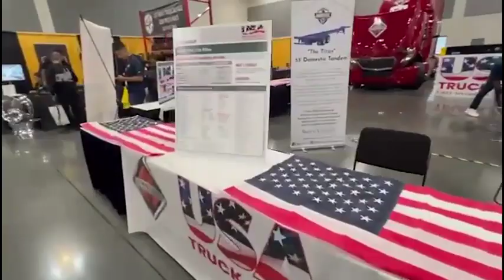2021 INTERNATIONAL LT For Sale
APU (Diesel) Warranty Included.1 Years OEM NaviStar Complete Coverage Bundle.
-Unlimited Milage (Expires at 750K Miles).
-$0 Deductible, $0 Labour,
-$0 Parts,
-No Maximum Limit.
-700+ Dealers across USA.
-Towing Included
-Warranty accepted at Love’s and SpeedCo participating locations.

APU (Diesel), 500hp/1850lbs Cummins-X15, Automated-12 (Eaton), Sky-Rise Sleeper 73",226 WB,Coll-Mitgatigation & Lane assist Bendix Wingman Fusion, Fleet Maintained.,

Not a REPO or Auction Truck. Fully maintained by Major Fleet.
Cash or Finance or lease to own.

We Pay your Flight to Pickup your Truck.

24/7 Credit Application with live person over the phone. We work with over 15 Commercial banks to get you the best financing solution.

Buy with confidence, We are California DMV registered vehicle  Dealer.

-Are you buying from a private party—we can finance.
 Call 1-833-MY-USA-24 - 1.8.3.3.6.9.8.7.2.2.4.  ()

-Consignment available—Sell your Trucks & Trailers thru us even if they have lien on them
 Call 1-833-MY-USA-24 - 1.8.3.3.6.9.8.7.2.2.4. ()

- Financing available for
Investors financing available (No CDL required)
Under Business Name only
Under Personal Name
Under Business with owner to sign

-First Time Buyers, Work permit holders, Green Card etc call.
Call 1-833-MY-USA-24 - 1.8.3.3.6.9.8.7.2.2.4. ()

ਪਹਿਲੀ ਵਾਰ ਖਰੀਦਦਾਰਾਂ, ਵਰਕ ਪਰਮਿਟ ਧਾਰਕਾਂ, ਗ੍ਰੀਨ ਕਾਰਡ ਆਦਿ ਲਈ ਫਿਨੈਨ੍ਸਿਂਗ ਉਪਲਬਧ ਹੈ। 1-833-MY-USA-24

ਕਨ੍ਸਾਇਨ੍ਮਨ੍ਟ ਉਪਲਬਧ ਹੈ—ਆਪਣੇ ਟਰੱਕਾਂ ਅਤੇ ਟ੍ਰੇਲਰਾਂ ਨੂੰ ਸਾਡੇ ਰਾਹੀਂ ਵੇਚੋ ਭਾਵੇਂ ਉਹਨਾਂ ਨੇ ਉਹਨਾਂ 'ਤੇ ਲੀਨ ਕੀਤਾ ਹੋਵੇ
ਅੱਜ ਹੀ ਕਾਲ ਕਰੋ -  Call 1-833-MY-USA-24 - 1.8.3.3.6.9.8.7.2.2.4. ()

- Get conditionally APPROVED over the phone.  ()
ਫ਼ੋਨ 'ਤੇ ਸ਼ਰਤ ਅਨੁਸਾਰ ਮਨਜ਼ੂਰੀ ਪ੍ਰਾਪਤ ਕਰੋ।  Call 1-833-MY-USA-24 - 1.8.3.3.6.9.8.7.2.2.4. ()

-Extended warranties available for qualified units.

Family owned Business.
Your own dealership.
آپ کی اپنی ڈیلرشپ.
ਤੁਹਾਡੀ ਆਪਣੀ ਡੀਲਰਸ਼ਿਪ.
आपकी अपनी डीलरशिप.
Tu propio concesionario.
No obligation quote .

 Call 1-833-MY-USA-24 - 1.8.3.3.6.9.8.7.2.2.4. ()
Address:
12808 Snow Rd.

*Conditions apply, Contact dealer for details. *Dealer: USA Truck  Sales has the right to change or stop any promotions without giving notice.” () **Loves and Speedco can only perform “light warranty work” under a certain amount of labor hours.